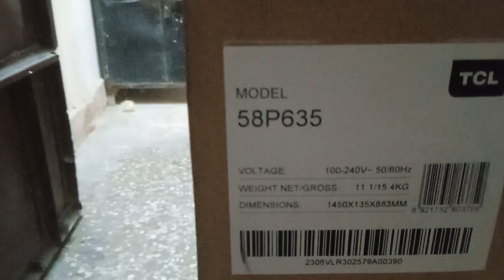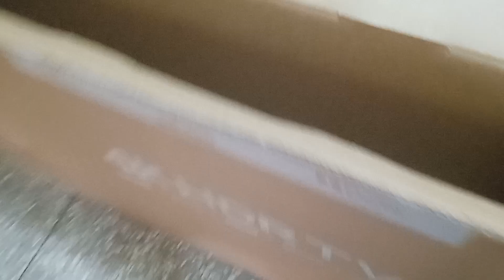TCL 58 inch smart Led 58p635 unboxing